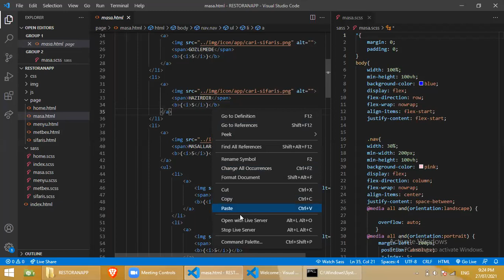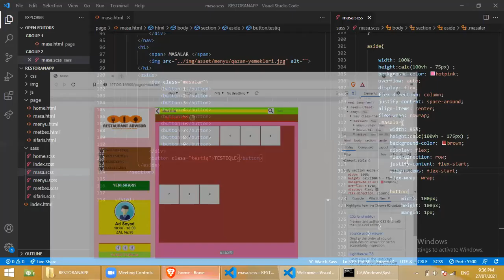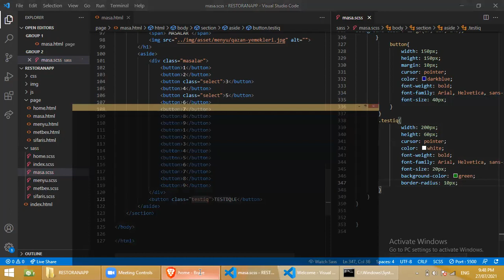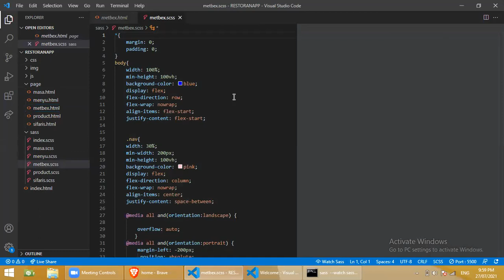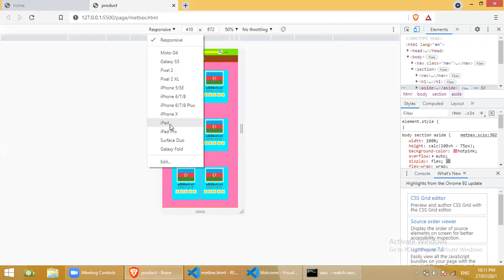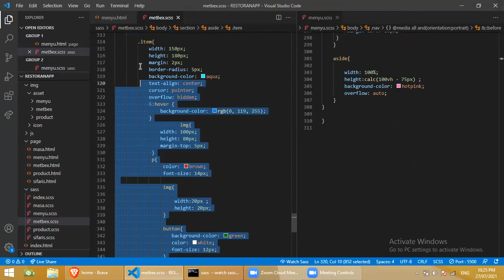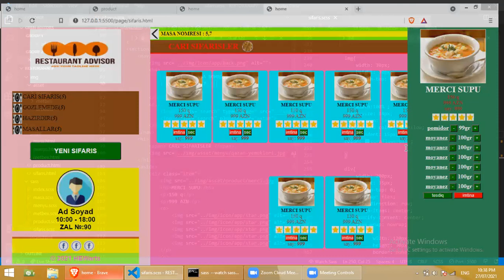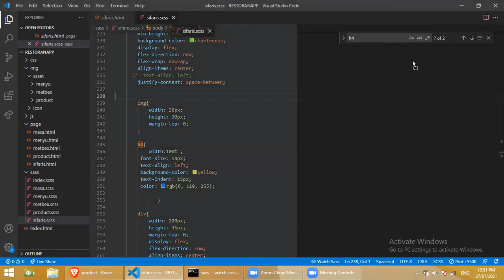DƏRS-11.0 (JAVASCRIPT & ECMASCRIPT)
GROUP E İLƏ KEÇİRİLƏN ONLİNE DƏRS (DINAMİK WEB, FRONT END, JAVASCRİPT & ECMASCRIPT)